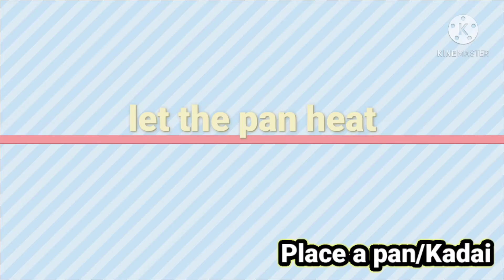Aloo-chana masala/Tasty potato-chickpeas/Masaledar chana/Zaikedar chana masala/black chickpea recipe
Art and craft by Nargis
 "MY HOBBIES"